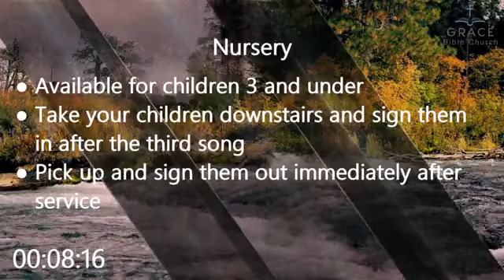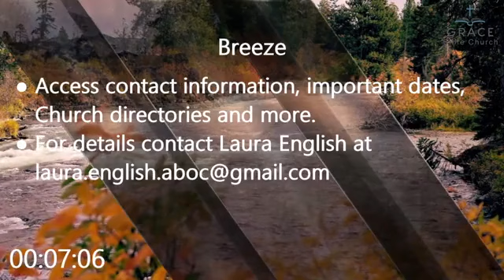10/30/2022. Ephesians 4:13-16. How Do Christians Grow in Maturity?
1.  We mature together.
2.  We mature through sound doctrine.
3.  We mature as each one contributes.
Ephesians 4:7-16 (focal verses-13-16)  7 But grace was given to each one of us according to the measure of Christ's gift. 8 Therefore it says,

“When he ascended on high he led a host of captives,
    and he gave gifts to men.”

9 (In saying, “He ascended,” what does it mean but that he had also descended into the lower regions, the earth? 10 He who descended is the one who also ascended far above all the heavens, that he might fill all things.) 11 And he gave the apostles, the prophets, the evangelists, the shepherds and teachers, 12 to equip the saints for the work of ministry, for building up the body of Christ, 13 until we all attain to the unity of the faith and of the knowledge of the Son of God, to mature manhood, to the measure of the stature of the fullness of Christ, 14 so that we may no longer be children, tossed to and fro by the waves and carried about by every wind of doctrine, by human cunning, by craftiness in deceitful schemes. 15 Rather, speaking the truth in love, we are to grow up in every way into him who is the head, into Christ, 16 from whom the whole body, joined and held together by every joint with which it is equipped, when each part is working properly, makes the body grow so that it builds itself up in love.